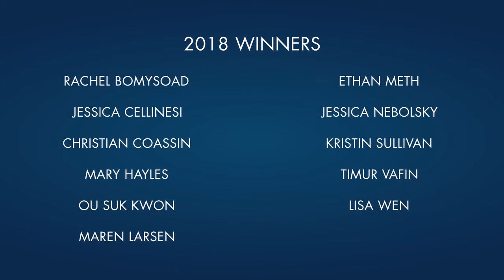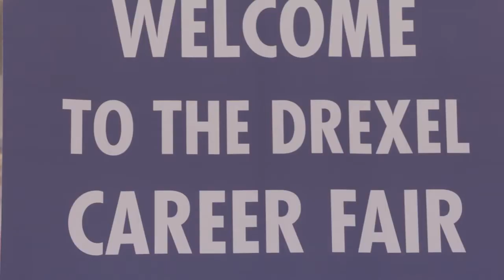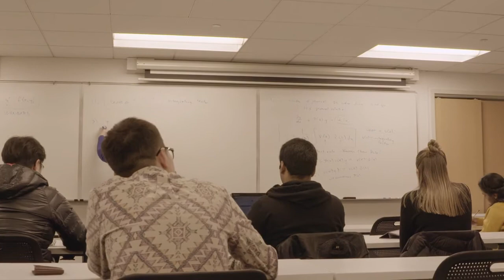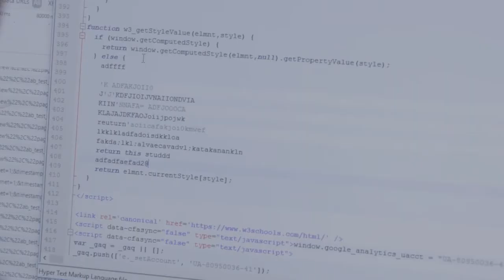The 2018 Cooperative Education Award Winners: Drexel Students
Award winning Drexel students share their co-op experiences.